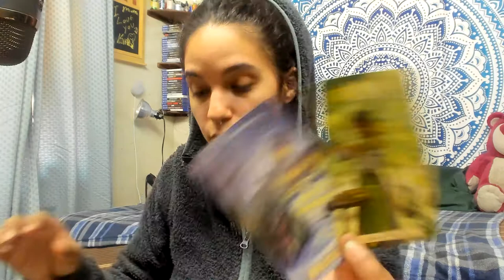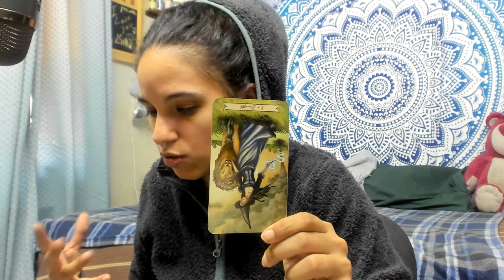LEO♌FEELING LEFT OUT IN THE DARK AND WANTING TO CLEAR THE AIR MID APRIL 2020